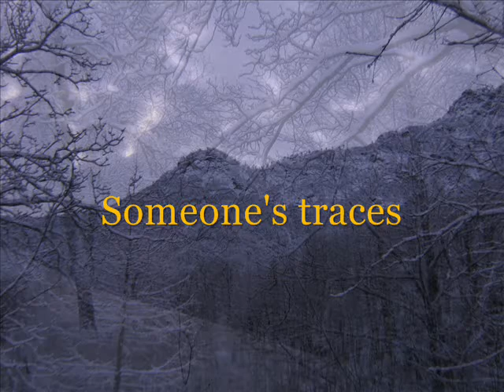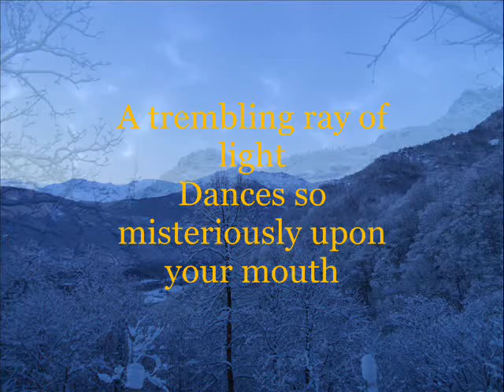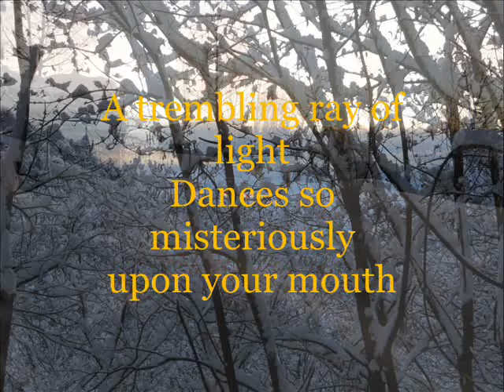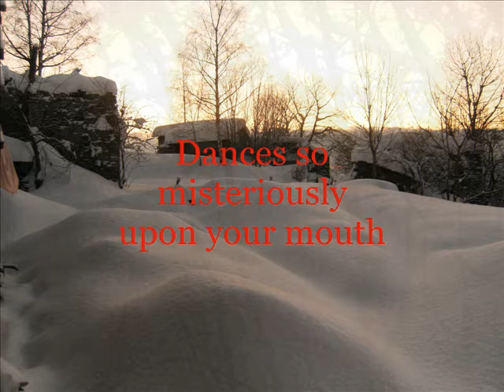Gaia Riva • Winter falls (lyrics)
• Gaia Riva

happy winter solstice to everyone